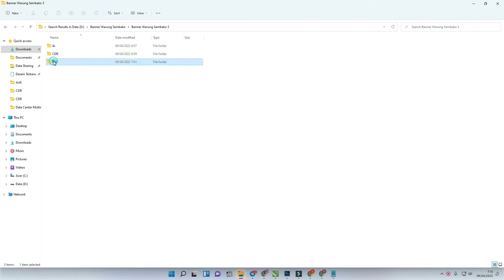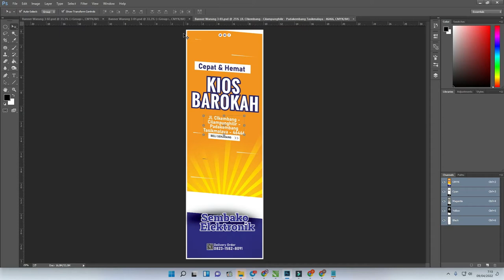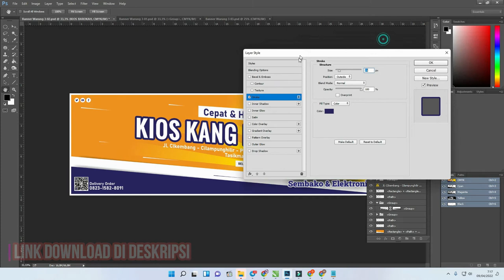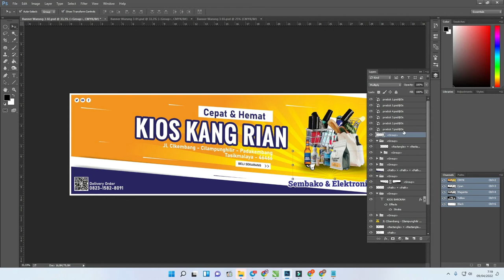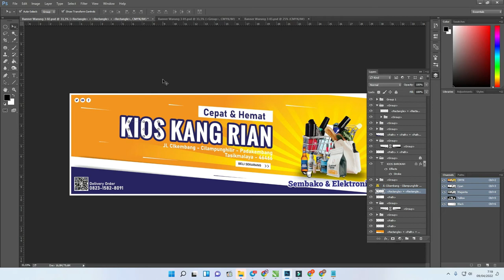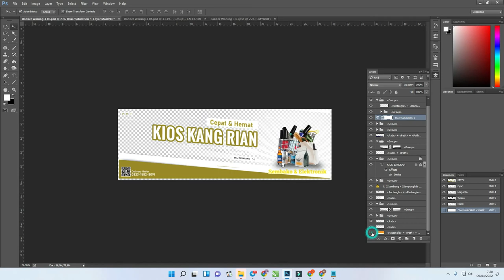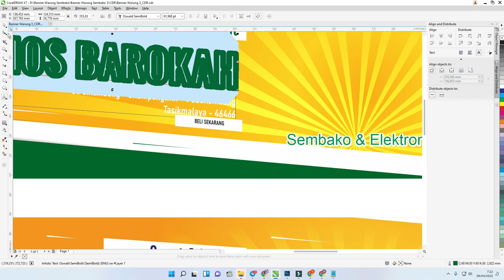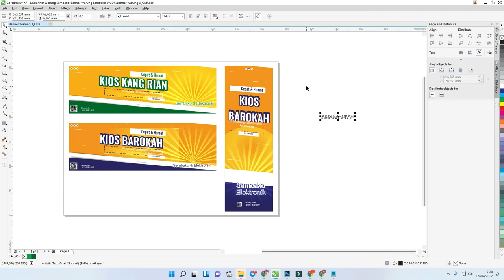[Free .CDR & PSD 03/07] : Download Desain Spanduk Warung Sembako CDR CorelDraw Gratis